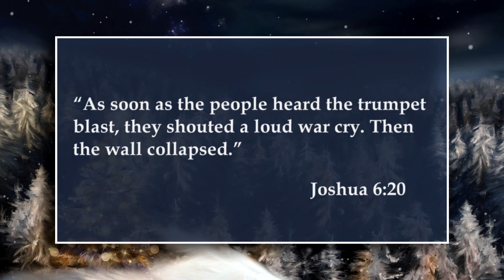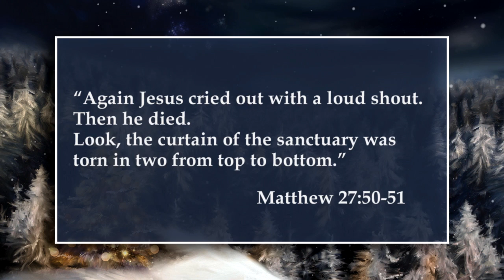Christmas Gifts That Won't Break - The Gift of Hope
This year as you light the candles of your Advent wreath, reflect on the unbreakable gifts that God has given us: hope, love, joy, and peace, and be reminded of God’s greatest gift…a baby who leads us through all the days of our lives. Beloved teacher James W. Moore explores the spirit of Christmas with stories, Scriptures, and thoughts that warm our hearts throughout the season while challenging us to rethink the gifts we ask for and give at this time. This expanded edition includes devotions by Jacob Armstrong as well as a fifth chapter for use on Christmas Eve and Christmas Day. Also available are resources for a five-session study, including a Leader Guide, DVD, and resources for youth and children.